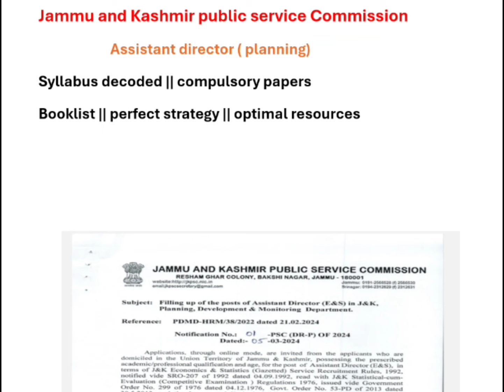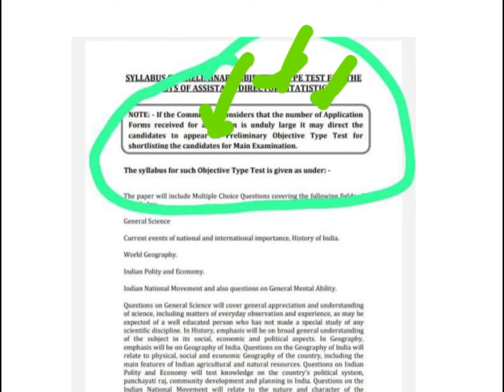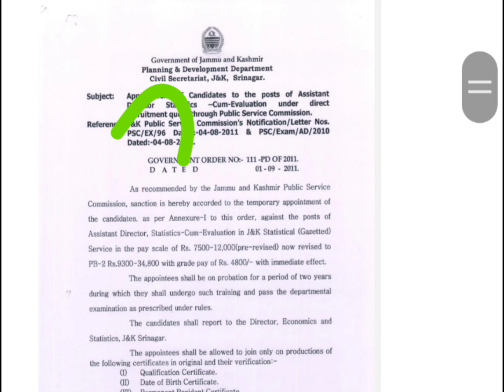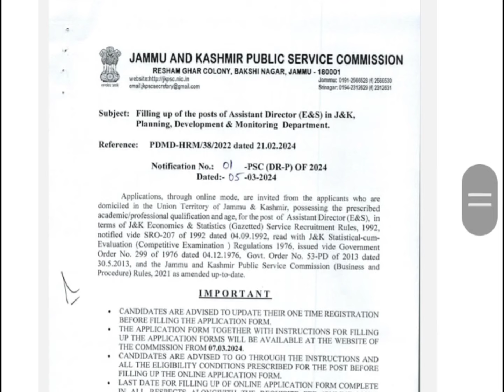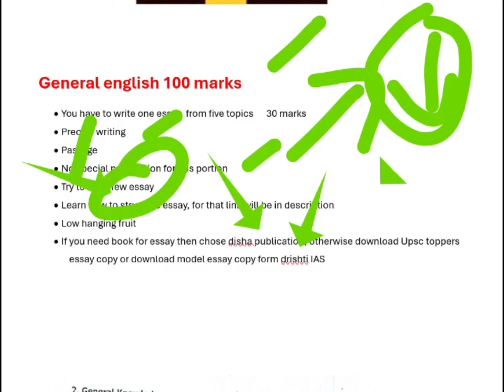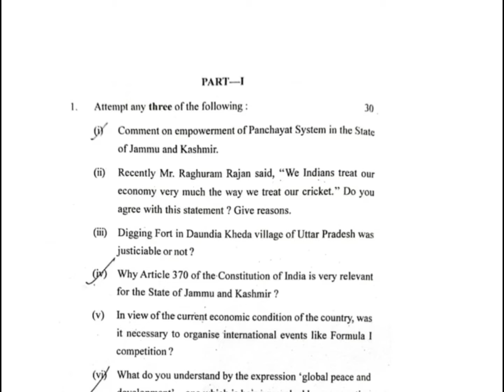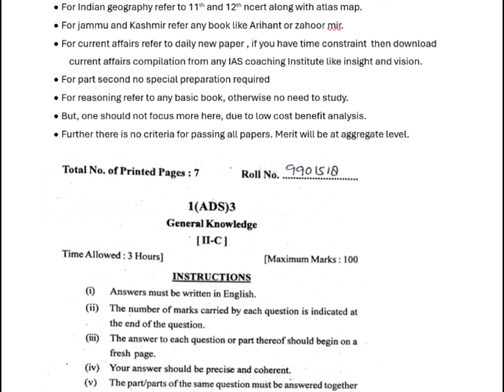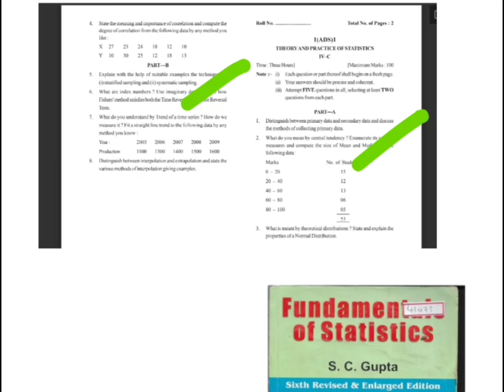jkpsc assistant director || how to prepare || minimum resources || booklist for compulsory papers